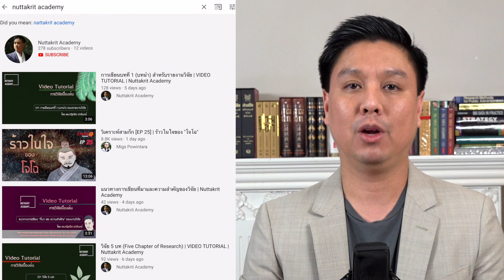วิเคราะห์สามก๊ก [EP 26] | "ไทสูจู้" แทนคุณ "ขงหยง" | สามก๊กเอ๊กเพรส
ท่านใดสนใจสั่งซื้อสินค้าที่ระลึกจากรายการสามก๊กเอ๊กเพรส (Samkok Express) และ รายการสามก๊กอินไซท์ (Samkok Insight) สามารถติดต่อไปได้ที่ Line Official Account : @proudinme
หรือ หากท่านต้องการทราบรายละเอียดเพิ่มเติม สามารถทราบได้ที่ Website ของอาจารย์มิกซ์ โดย คลิ๊กตรงนี้ครับ

ขอบคุณสำหรับมิตรจิตมิตรใจครับ
อาจารย์มิกซ์